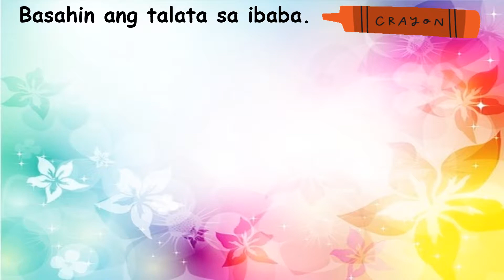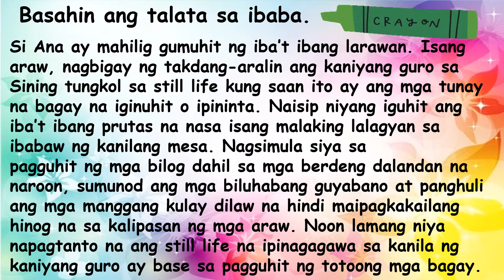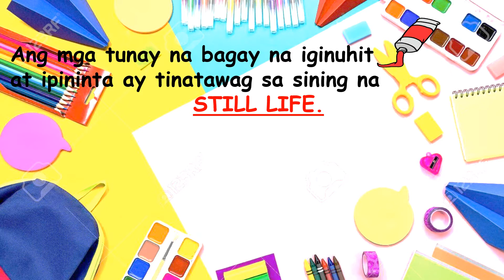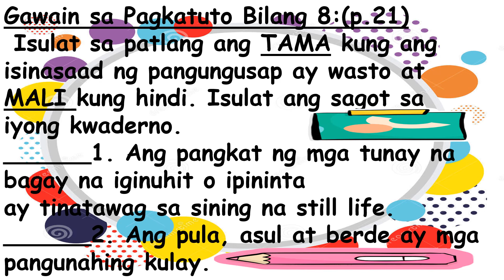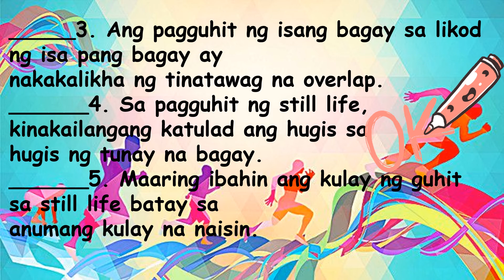STILL LIFE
MAPEH 2 (ARTS)
ARALIN 4-WEEK 4